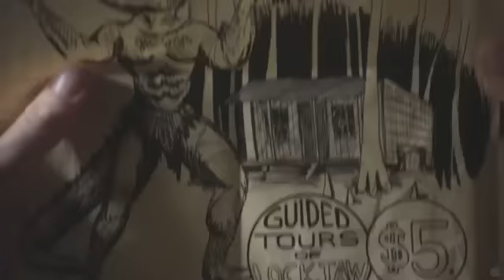Creature (2011) Movie Trailer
Creature is an upcoming American horror film, based on a novel written by Fred M. Andrews and Tracy Morse. The film is set in the Louisiana Bayou, where a bunch of friends discover a local legend and are in the fight for survival. Creature is currently unrated with a running time of 93 minutes, it is Flat and in Dolby Digital SRD and is also available as a digital cinema print (DCP). This film will open in theaters on September 9, 2011, in the United States and Canada.